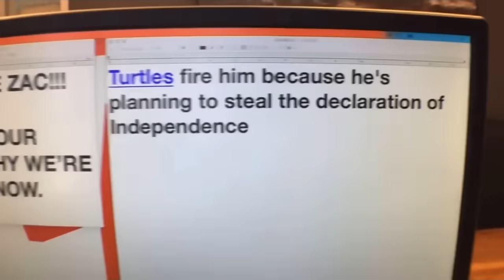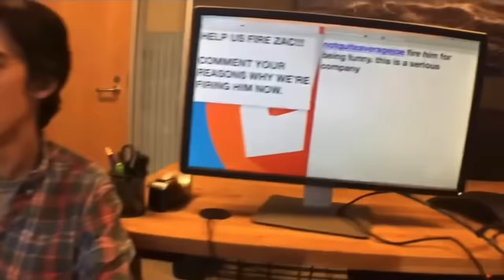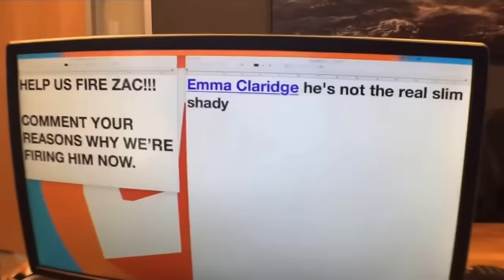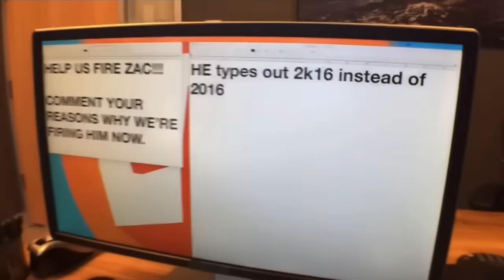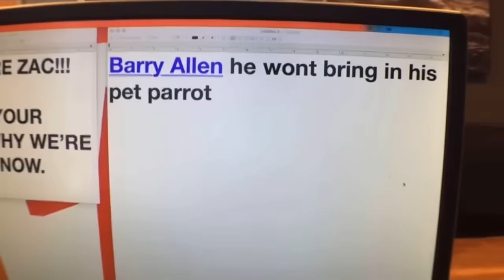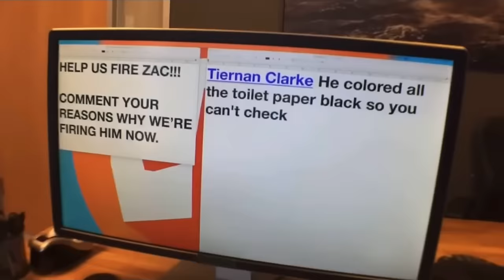zac oyama fired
notice: please dont yell at me for bad footage. it was distorted in the original livestream, so it looks the same in this vid. i leveled out the audio.